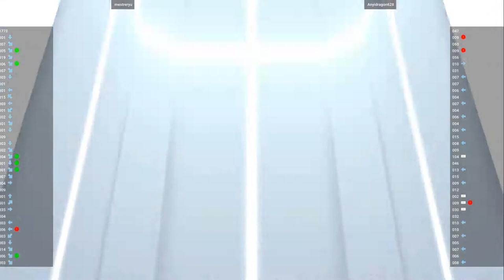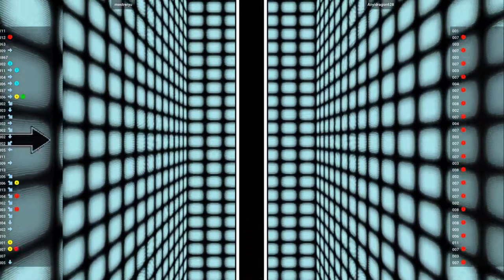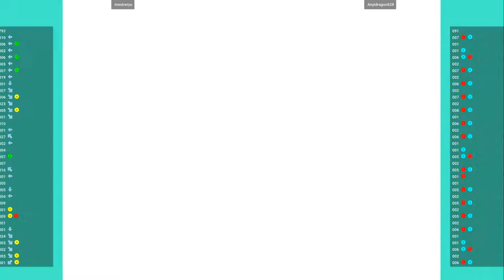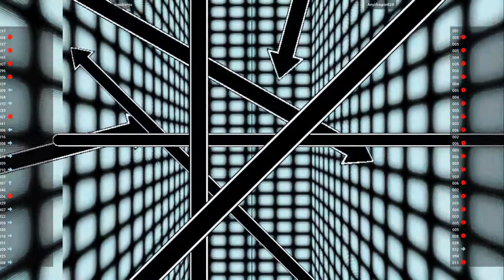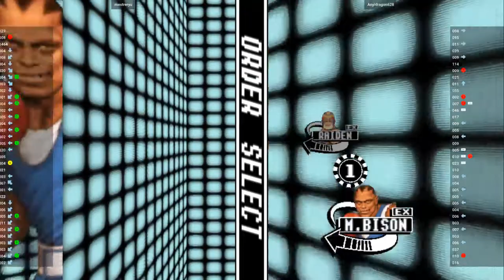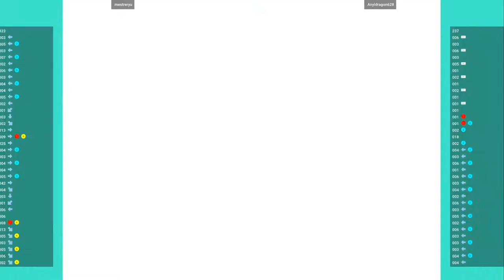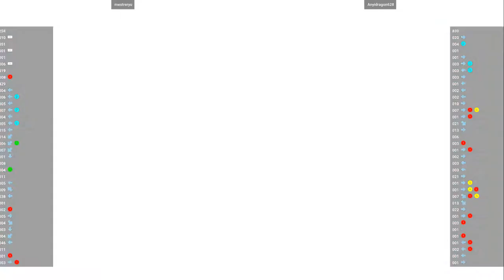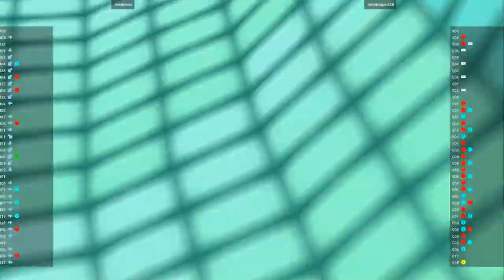CVS GD - mestreryu VS Anyidragon628